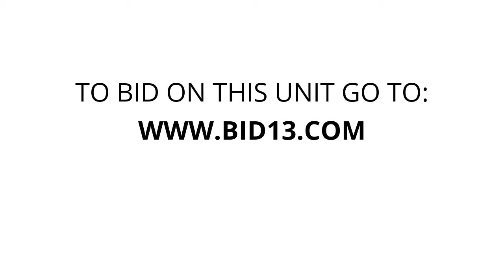Dexter Self Storage - Unit E143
furniture, CD’s